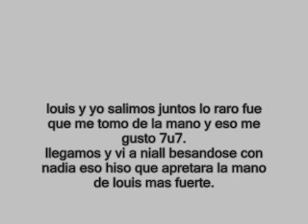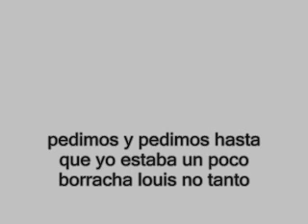DIANA NIALL HORAN Y TUU CAPITULO 11 7U7